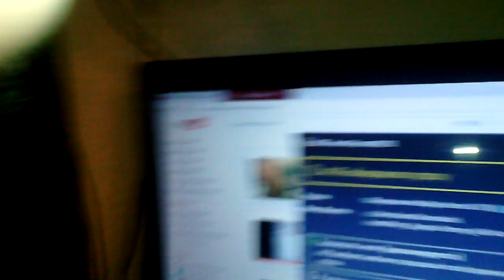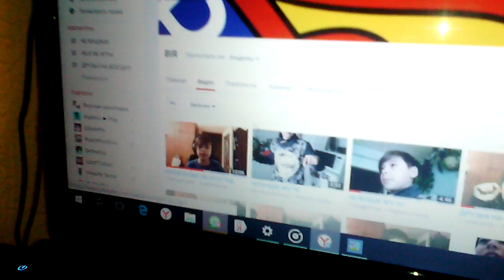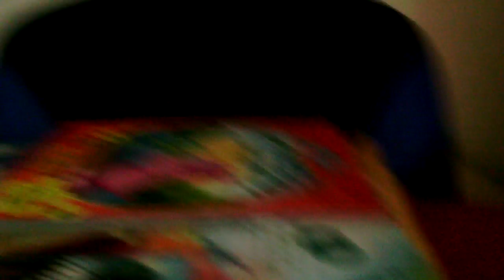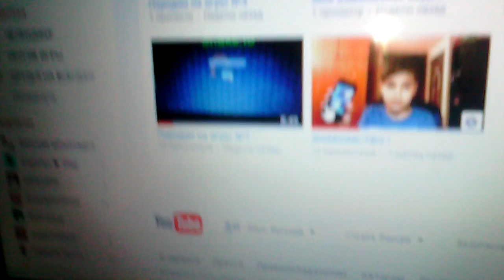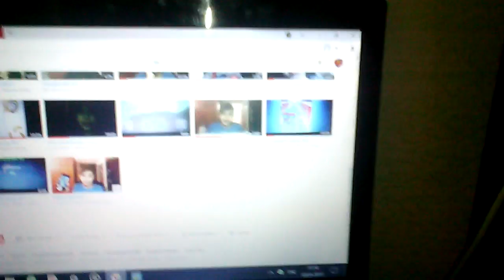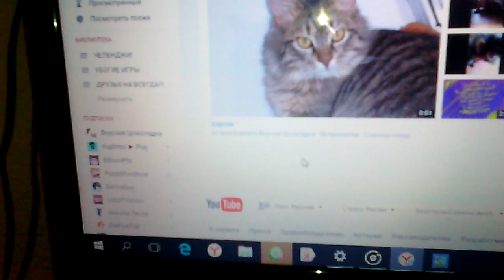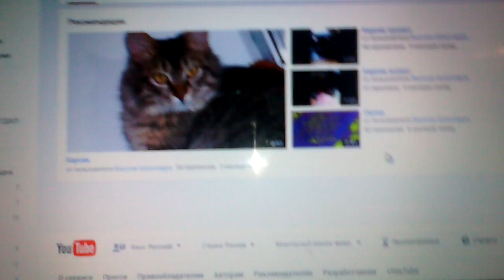НОВОСТИ ЧАСТЬ 1